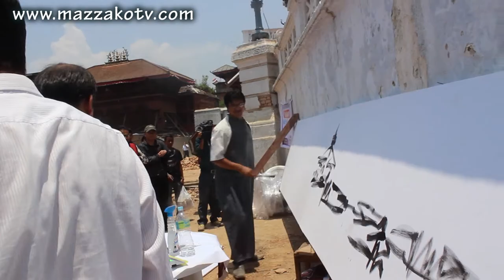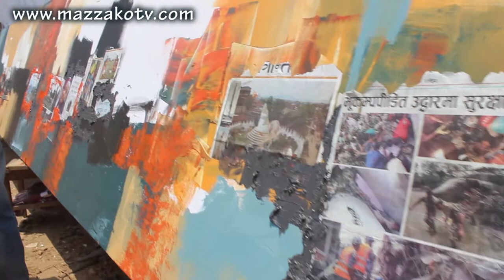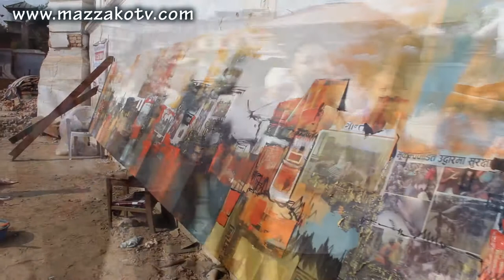Live painting by Jyoti Prakash which amazes you || कलाकार ज्योती प्रकाश || Mazzako TV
Jyoti Prakash, a Nepali Artist painted a big paint in Basantapur. This Special painting is in the memory of Earthquake Victims. Mr Jyoti took just four hour to accomplish this painting.